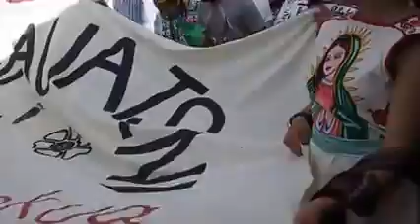HUANCITO 2017 UANOPIKUA 1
Por las calles de Huancito.